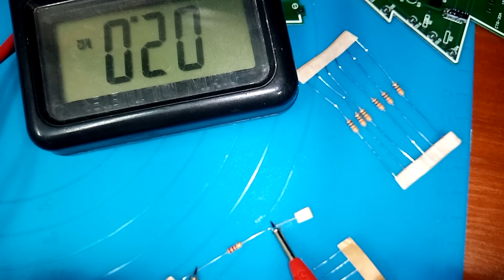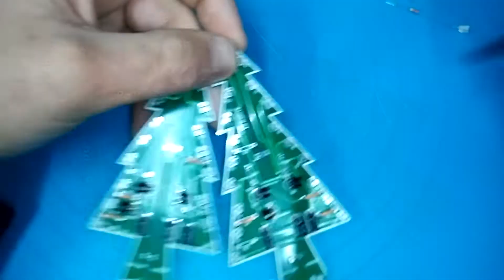Паяем DIY KIT 3D Рождественская елка из Китая - Soldering DIY KIT 3D Christmas Tree from China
3D Рождественская елка из Китая . Получи и ты массу удовольствий от сборки. Эта елка станет отличным украшением вашего рабочего стола.

Не забываем забрать свой КЭШБЭК с покупок с помощью

Трэки в видео  - ♫♫ :

♫1- the-christmas-music-theme
♫2- festive-christmas-holiday-music

     Все трэки с моих видео вы сможете найти в моей группе

Возврат денег (Кэшбэк) до 18% с покупок на AliExpress,
GearBest, Banggood: